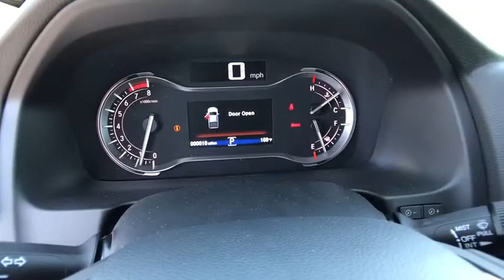2019 HONDA RIDGELINE Redding, Eureka, Red Bluff, Northern California, Sacramento, CA 19H007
FOREST MIST New 2019 HONDA RIDGELINE available in Redding, California at Crown Motors Redding. Servicing the Eureka, Red Bluff, Northern California, Sacramento, CA area.
2019 HONDA RIDGELINE  - Stock#: 19H007 - VIN#: 5FPYK3F72KB006459